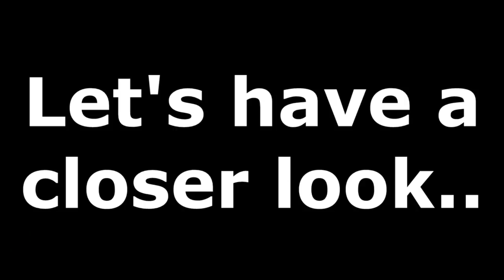Massive Creature Caught On Livestream During A Storm At South Haven Lighthouse in Michigan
On June 13,2019 Tim Wenzel  was viewing the live webcam feed from The South Haven Lighthouse on WWMT and Horizon Broadband livestream service When he noticed the creature being washed up against the pier before managing to get through it. This dark/black creature looks huge with some people that have already viewed the footage speculating that this could be a very big  sturgeon, huge catfish, bull shark, discarded pet boa, to a big glob of “sea” weed, Mermaids and even The "Lake Ness" monster. One thing is for sure, what ever this creature is, it's massive.